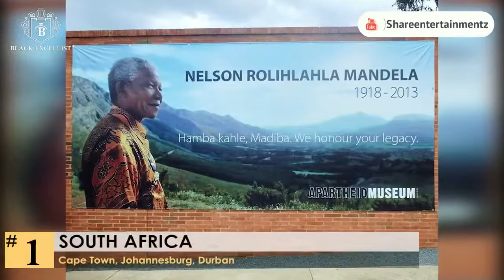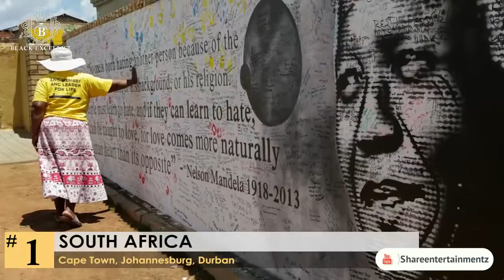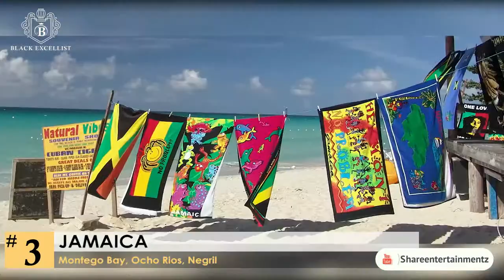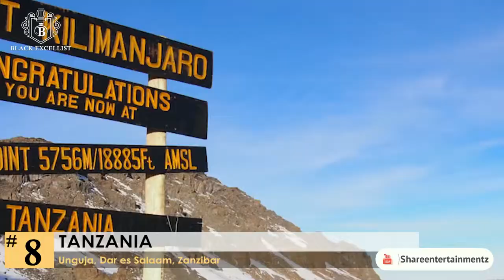Top 12 World Vacation Spots For African Americans 2019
Shoutout to!
Black Excellence Excellist
Sources:  Lonely Planet, Expedia, Thrillest
Published Date:  January 12, 2018